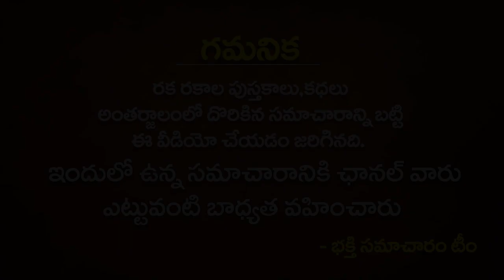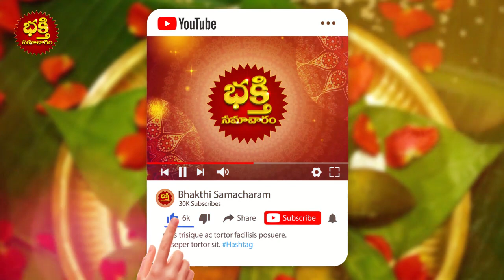మీ ఇంట్లో ధనరాబడి పెరగాలి అంటే ఒక్క తమలపాకుని మీ బీరువాలో ఇక్కడ ఉంచండి! BEERUVA Vastu Tips in Telugu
మీ ఇంట్లో ధనరాబడి పెరగాలి అంటే ఒక్క తమలపాకుని మీ బీరువాలో ఇక్కడ ఉంచండి! BEERUVA Vastu Tips in Telugu | Money Growth Remedies | Tamalapaku Remedy for Money Growth | Bhakthi Samacharam